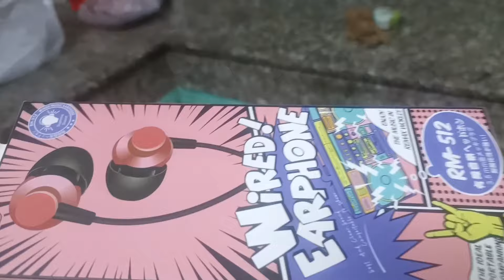ছেলের শশুরবাড়ি থেকে ইফতার আসলো। attended neighbour birthday celebration। family vlog।